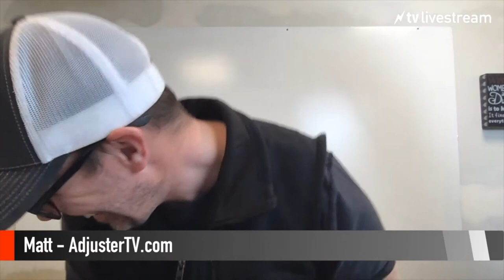Is this storm season going to be better than last year PART ONE